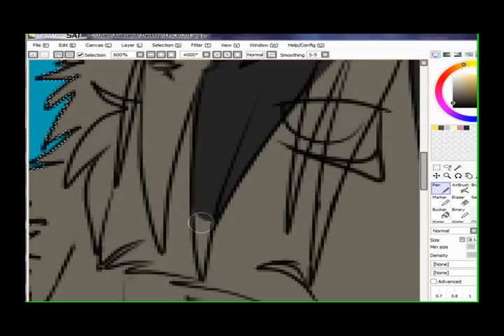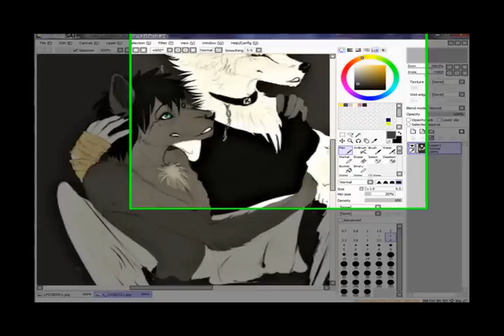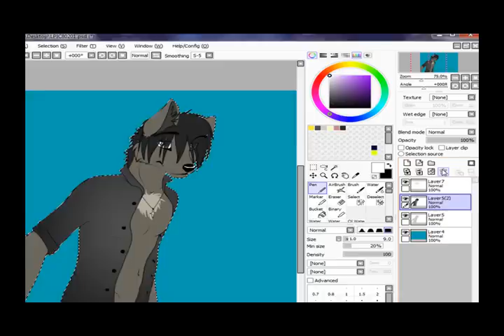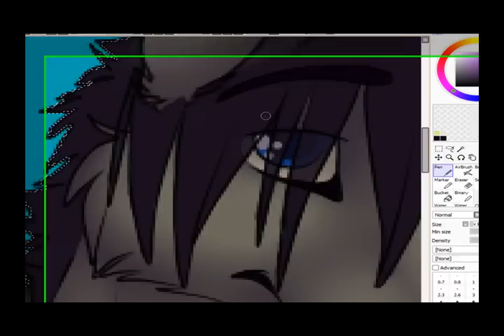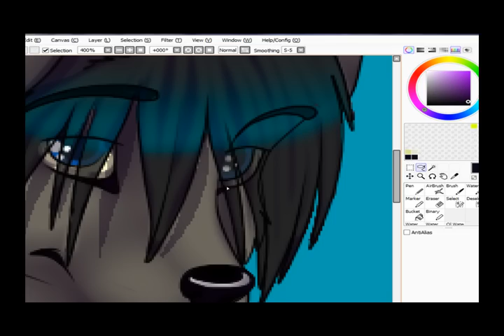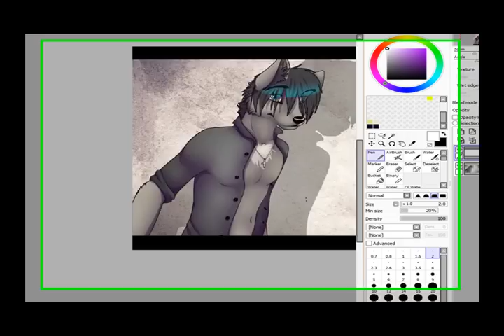NikUst by F-R95